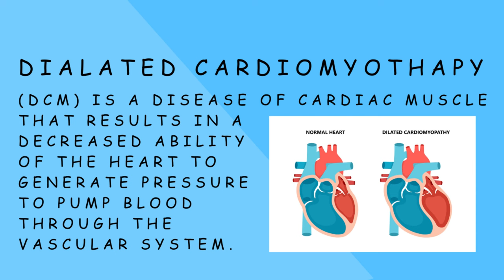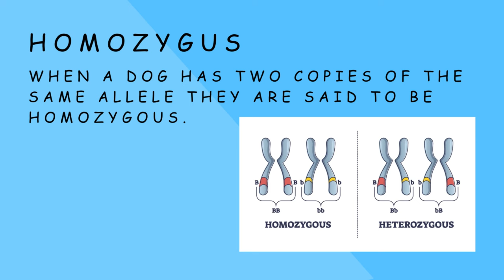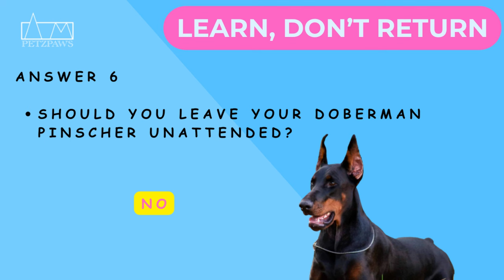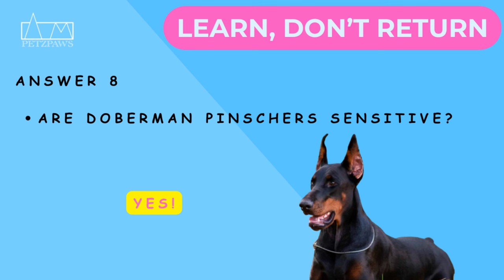🐶Doberman Pinscher🦴(pt1) Breeder Interview w/ Janet Oppedal - 📚Learn,🚫Don't↩️Return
Brian interviews a 20+ year Doberman Pinscher (award-winning) breeder who educates on temperament and recommends products.  Janet - the breeder, tells it like it is; saving you time and money.  Is the Doberman Pinscher right for you?  - let's find out!

Timestamps:
00:00 Introduction
0:28 Was the Doberman Pinscher designed by a tax collector?
1:12 (American Doberman Pinscher Educational Foundation)
1:30 Are Doberman Pinschers Smart?
2:58 What is the Doberman Pinscher Life Expectancy?
3:32 Doberman Pinscher Health - Dilated Cardiomyothapy
4:12 Doberman Pinscher Health - Homozygous
4:25 Doberman Pinscher Health - Cancer
5:15 Are Dobermans Pinschers high energy?
5:47 Are Doberman Pinschers destructive?
8:06 Can I use GPS fencing for my Doberman Pinscher?
8:44 How do I wash my Doberman Pinscher?
9:00 Why does my Doberman Pinscher stink?
9:46 Do Doberman Pinscher get fleas?
10:13 How do I clip my Doberman Pinschers toenails
10:39 Are Doberman Pinschers trainable?
11:04 What are the Doberman Pinschers' personality?
12:58 PetzPaws' Doberman Pinscher Test Questions
14:46 Are you a dog breed fanatic who would like to share your knowledge?

Breeder Recommend - Slow Treater Lick Mat for Trouble-Free Grooming:
Veterinarian Recommended - Made in USA Kong 2 Pack Large Classic Toy:
Breeder Recommended - Veteran Owned Himalayan Cheese Yak Bone XL 3 Pack:
Breeder Recommended - Made in USA Training Treats:
Breeder Recommended - High-Quality Basic Leather Leash with Copper Hook:
Heavy Duty Dog Collar with Handle:
Breeder Recommended - Made in Germany Pinch Collar:
Breeder Recommended - Made in Germany Choke Chain:
Made in USA - Dog Food Storage Container:
Basic Heavy Duty Stainless Steel 2 Quart Dog Bowls:
Breeder Recommended - 48" Crate, Bed, Cover and 2 Bowls:
Breeder Recommended - Soft Bristle Brush:
Breeder Recommended - Johnson and Johnson Lavender Baby Shampoo:
Breeder Recommended - Furniture Cover Dog Blanket:
1+ Year Supply of Large Basic Poop Bags with Dispenser:
Washable Puppy Pee Pads:
X-Pen Puppy Playpen:
Veterinarian Formulated - Made in USA Teeth Cleaning:
Amazon Basics Flea and Tick Treatment:
Breeder Recommended - Made in USA 100 Ear Cleaning Wipes:
Breeder Recommended - Guillotine Nail Cutter:

Chewy - Dog Food:
Wholesomes (Sensitive Skin & Stomach) Lamb Protein:

Doberman Pinscher Breeder: Janet Oppedal
Kennel: Garjans Doberman Pinschers

Sites:
Dilated Cardiomyothapy: